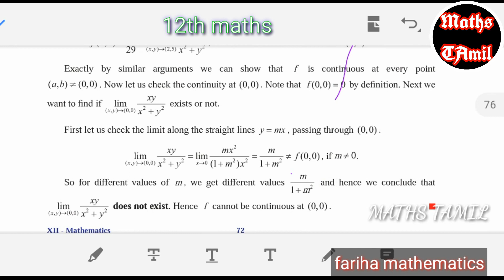12th maths EXAMPLE 8.9/SAMACHEER-KALVI 2019/FARIHA MATHEMATICS